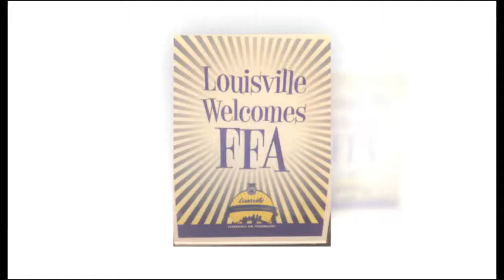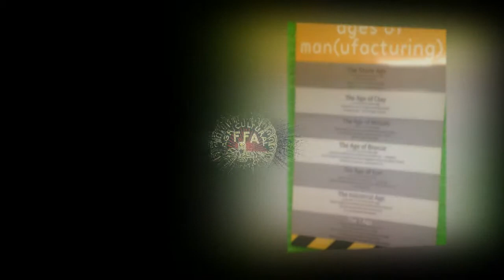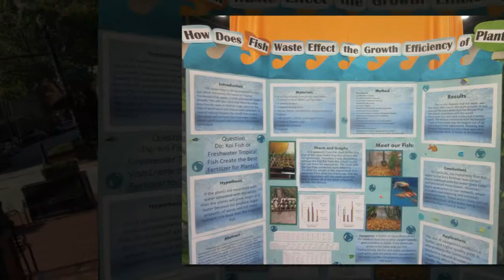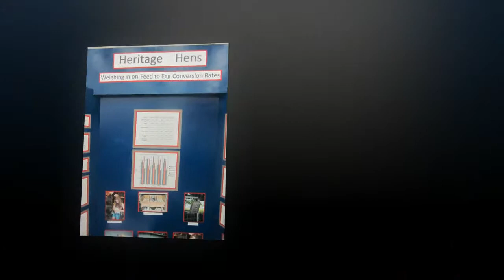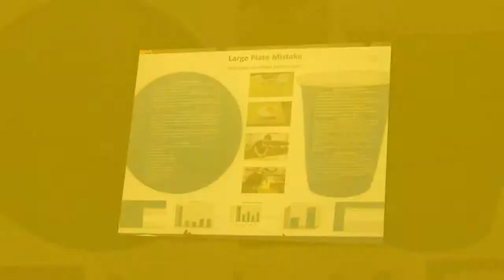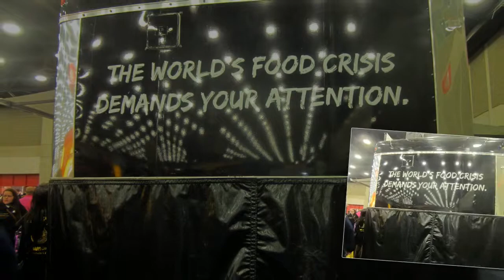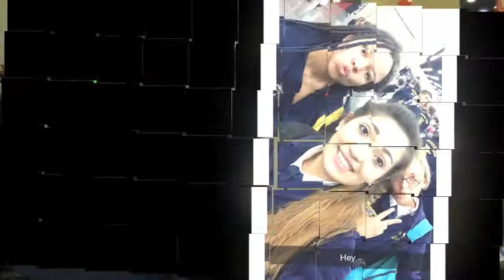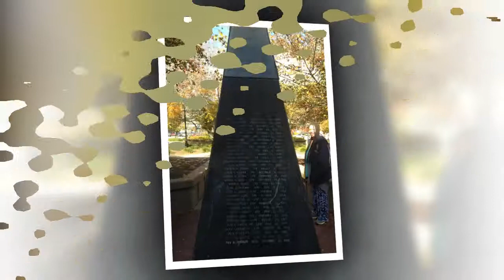Seligman FFA 2014 Highlights